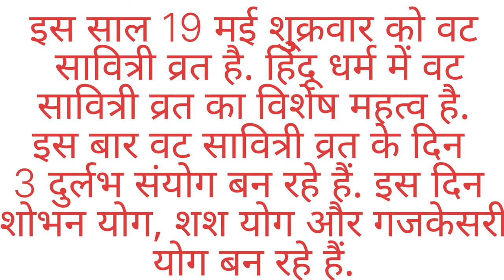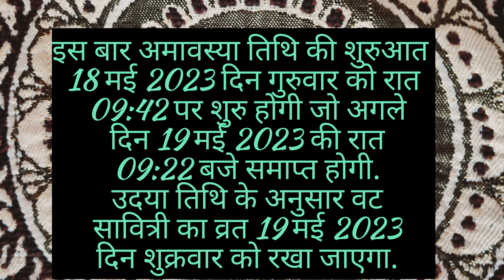🌄वटसावित्री अमावस्या पर बन रहे 3 💮दुर्लभ संयोग, 🌳शुभ मुहूर्त,महत्व vat savitri vrat Kab Hai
हमारे चैनल पर हर तरह के भक्ति वीडियो मिलते हैं।

Copyright sources